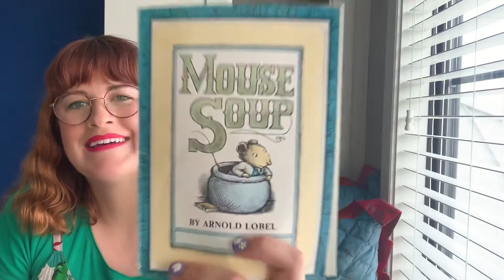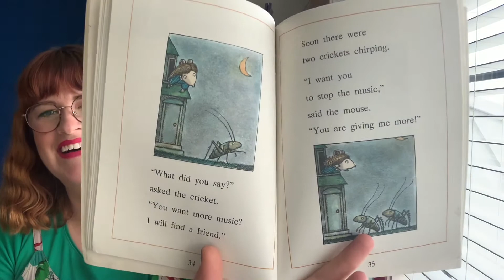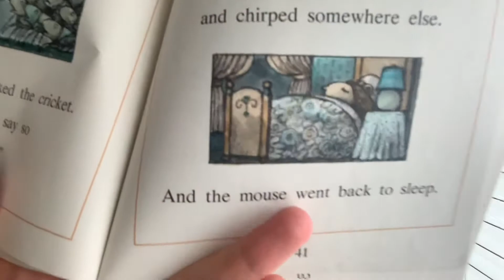The Crickets (Mouse Soup)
Little mouse is going to be made into mouse soup by the weasel—what will he do??? Part 3/4